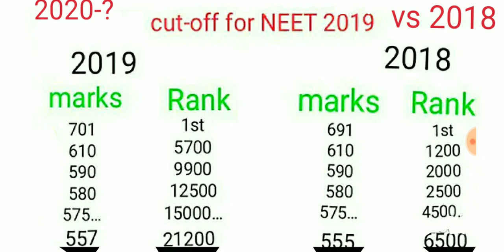NEET 2020 cut off Analysis | NEET 2019 cut off Analysis with rank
दोस्तों यदि आप MBBS BDS में Admission के लिए हमारे प्रीमियम services लेना चाहते हैं ! और यदि आप विदेश से MBBS BDS करना चाहते हैं तो ईस नम्बर पर सम्पर्क करें - 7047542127

Click here to apply for primium services and admission Counseling guidance